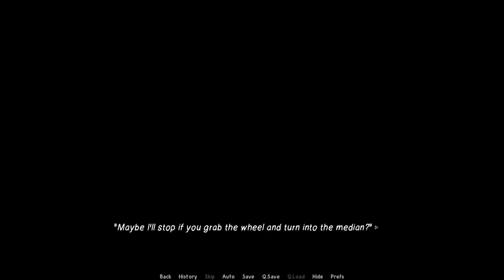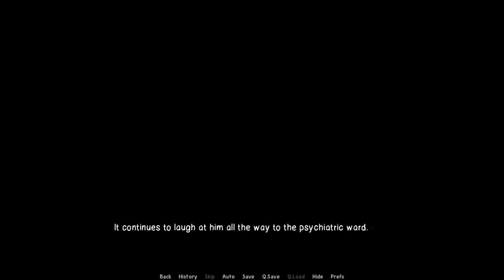Arches - Diagnosis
So we dont progress much in this episode and instead talk for 30 minutes about Mental Health.